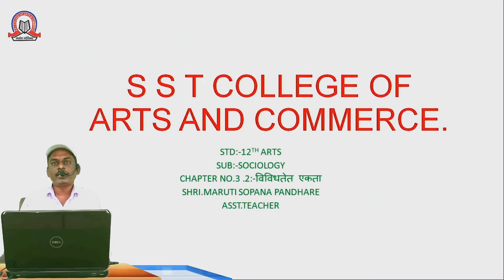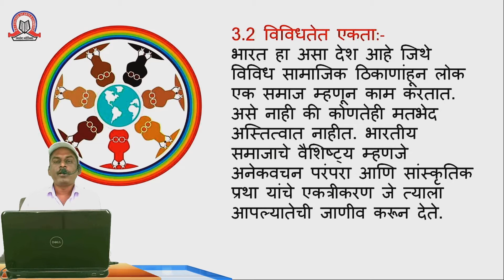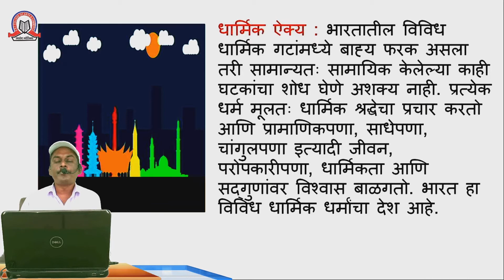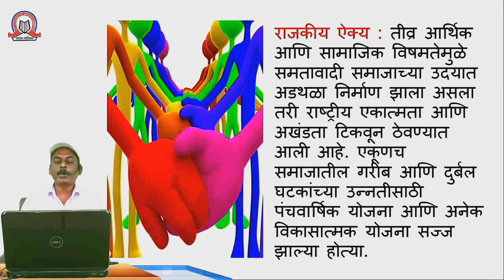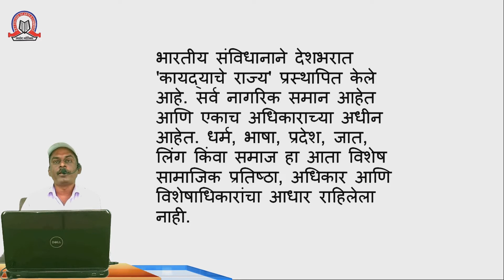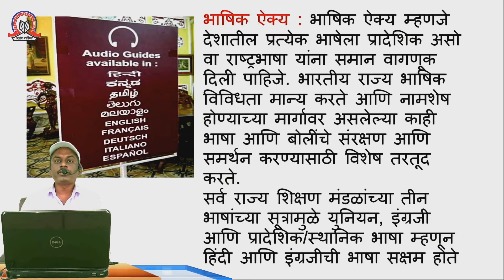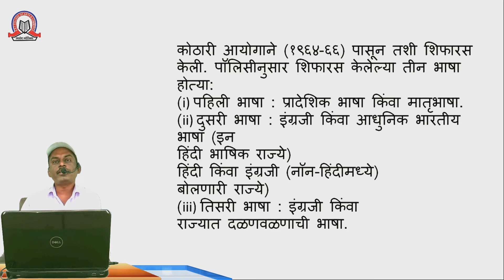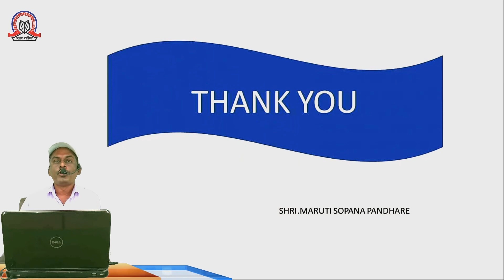विविधतेत एकता (Ch - 3.2) | Sociology | 12th - Arts | SST College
Topic :    विविधतेत एकता ( Ch. 3.2 )
Subject :  Sociology
Stream :  Arts
Std :  XII
Teacher :  Maruti Pandhare